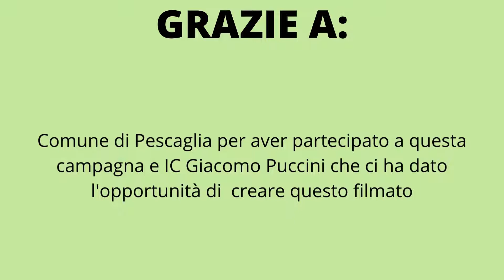Pescaglia video presentazione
sito comune: